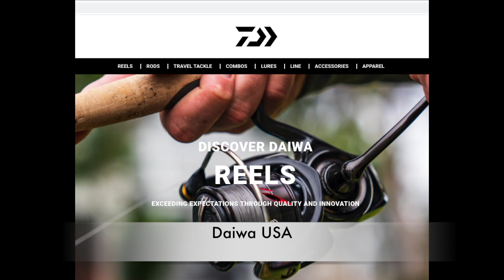Beach report 101221